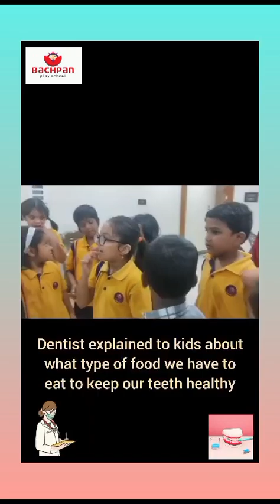Fieldtrip to dental hospital🏥bachpanschool